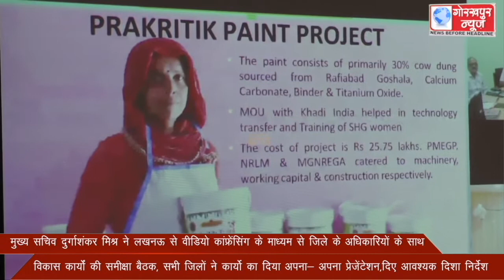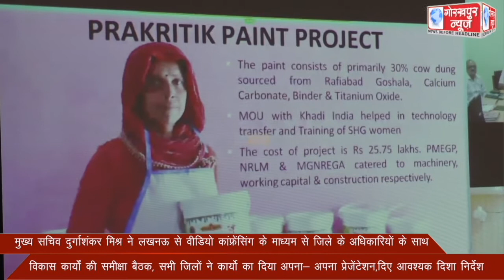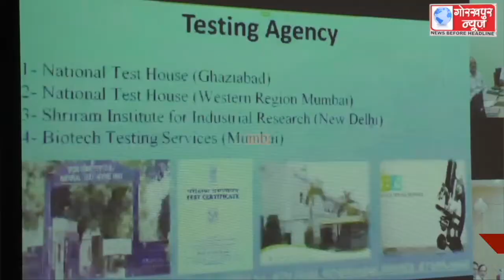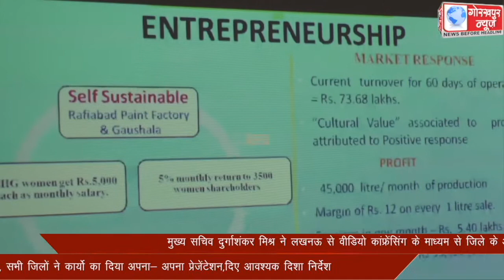मुख्य सचिव दुर्गाशंकर मिश्र ने लखनऊ से वीडियो कांफ्रेंसिंग के माध्यम से जिले के अधिकारियों के साथ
मुख्य सचिव दुर्गाशंकर मिश्र ने लखनऊ से वीडियो कांफ्रेंसिंग के माध्यम से जिले के अधिकारियों के साथ विकास कार्यों की,की समीक्षा बैठक, सभी जिलों ने कार्यो का दिया अपना- अपना प्रेजेंटेशन,दिए आवश्यक दिशा निर्देश।।